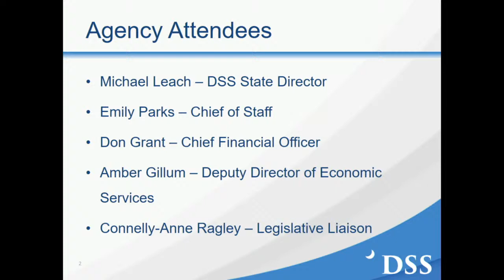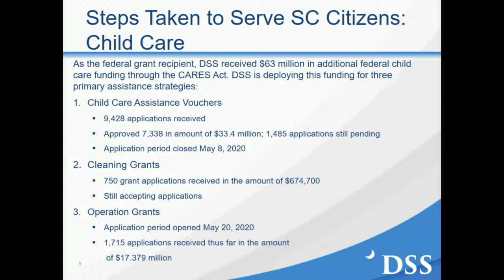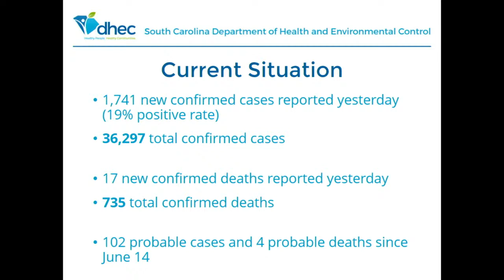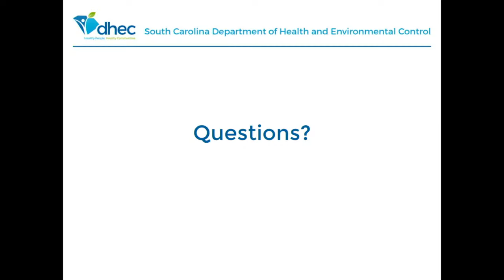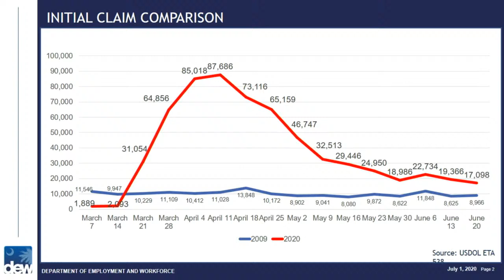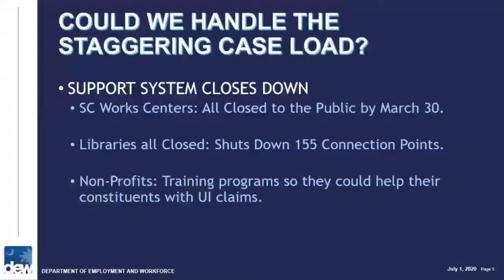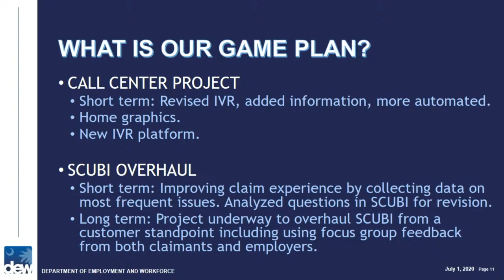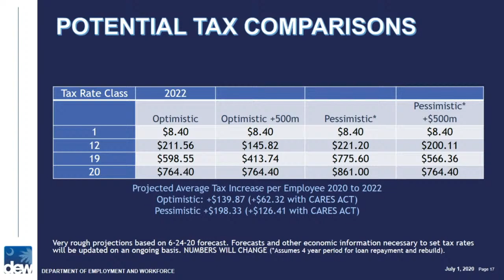COVID-19 Employment, Workforce and Business Recovery Committee